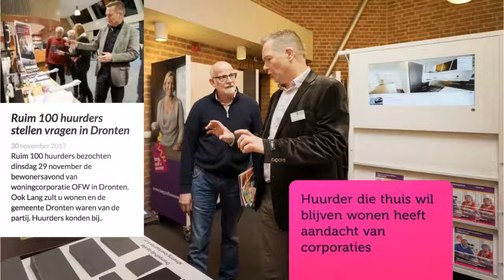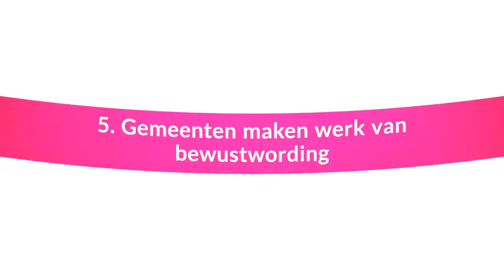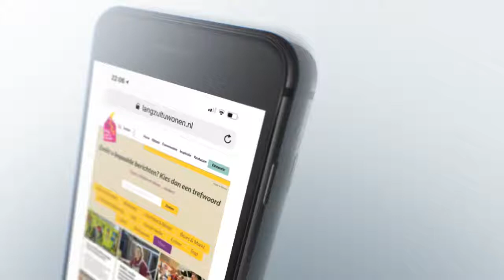Langer thuis wonen: 10 positieve ontwikkelingen (2017)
Het thema langer zelfstandig thuis wonen speelt meer dan ooit. In deze video tien positieve ontwikkelingen rondom het thema die we signaleren als Lang zult u wonen.